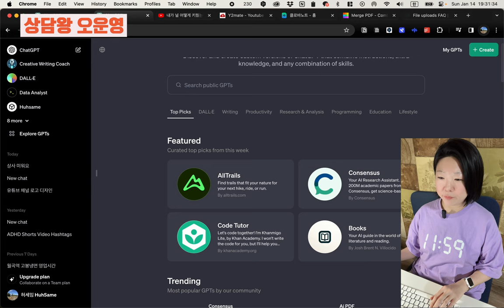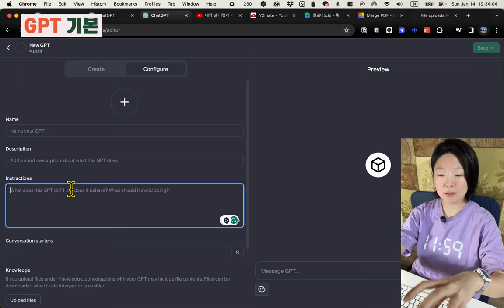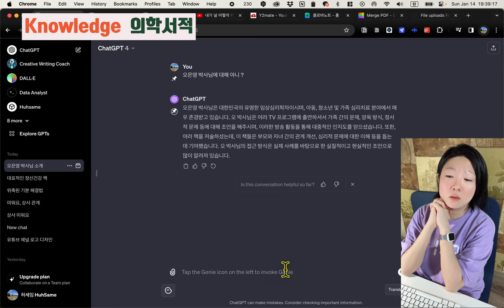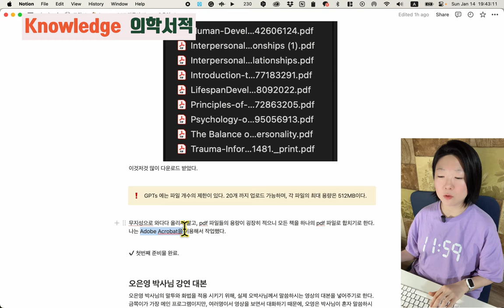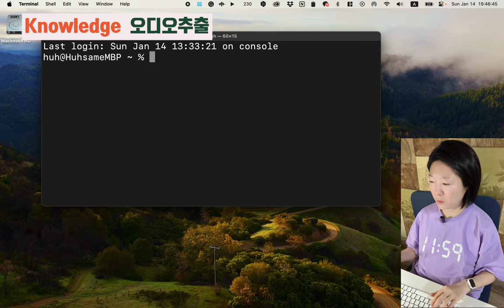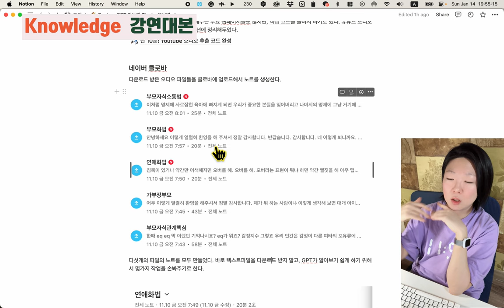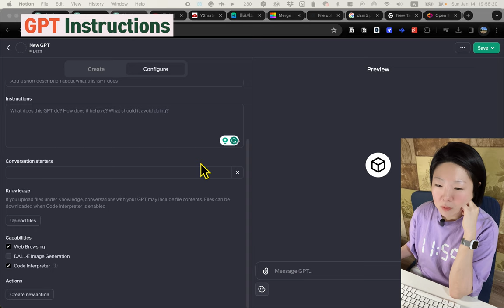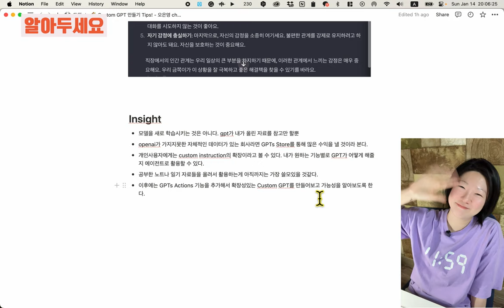GPT 챗봇 만드는 디테일 튜토리얼 - 상담왕 오운영